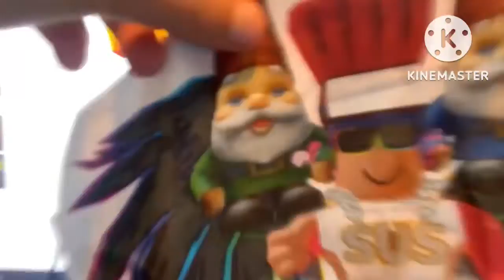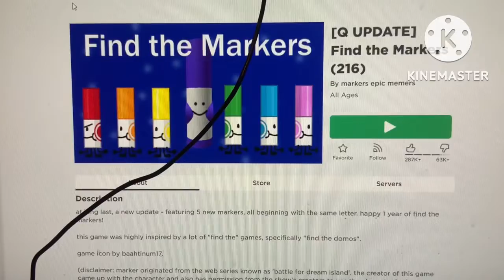Floppa episode 18